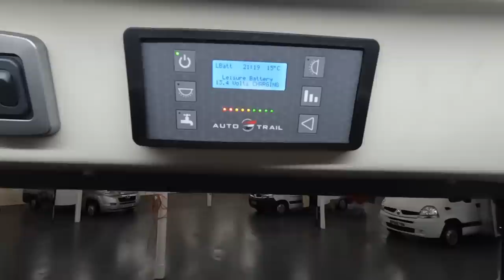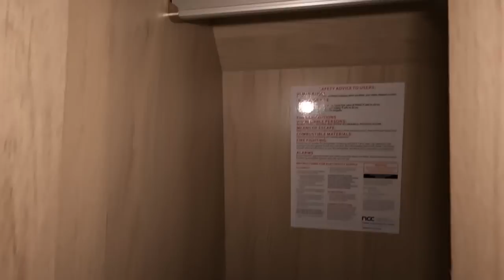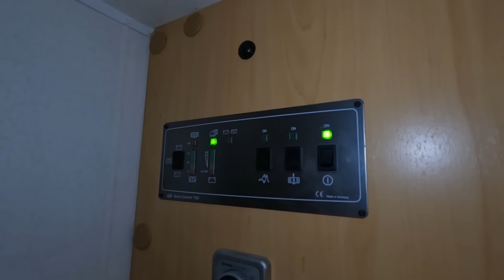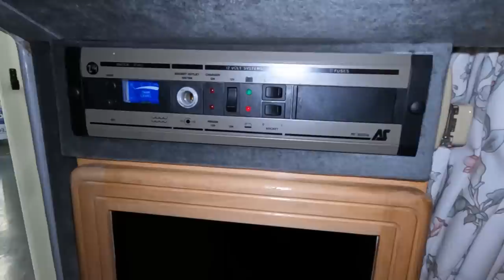New and Used Motorhomes and Campervans For Sale At Todds Motorhomes!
I had a look at a new and some used Motorhomes and Campervans at Todds. There are still very few motorhomes for sale as problems with continuing supply issues on new motorhomes and the demand for motorhomes is still high. These are the motorhomes I looked at:

Chapters
0:00 Introduction
0:20 Auto-Trail Adventure 55 (2021)
8:00 Lunar Homecar PR59
14:29 Pendle Campervans Van Conversion
17:56 Autosleepers Clubman GL
23:42 Auto-Trail Tracker T615